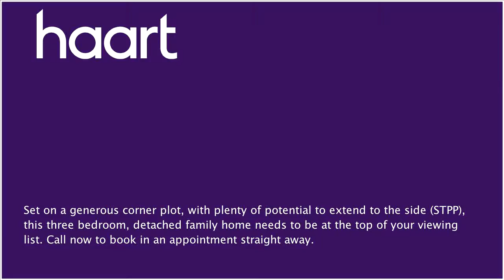Detached-House for sale in Margate, with 3 Bedrooms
or contact Thanet on 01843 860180

A spacious, detached family home situated on a generous corner plot with potential to extend (STPP) yet still retains a spacious garden. The accommodation comprises three bedrooms, a family bathroom, two separate reception rooms, conservatory, utility room and a kitchen. Outside offers a spacious garden, perfect for all the family and a garage, ideal for storage.

Entrance Hall

Stained glass window to front, electric heater, understairs storage cupboard

Lounge 14'3" x 14' (4.34m x 4.27m)

Double glazed square bay window to front, radiator, feature fireplace

Dining Room 12' x 11'11" (3.66m x 3.63m)

Door to conservatory, dado rail, fireplace

Conservatory 13' x 11' (3.96m x 3.35m)

Double glazed door to garden, tiled floor

Kitchen 11' x 8' (3.35m x 2.44m)

Double glazed window to side, range of modern wall and base units, roll top work surfaces, built in oven, hob, tiled splashback, tiled floor, door to:

Utility Room 9' x 5'11" (2.74m x 1.80m)

Double glazed door to garden, plumbing for washing machine

Bedroom One 14' x 11' (4.27m x 3.35m)

Double glazed square bay window to front, radiator

Bedroom Two 12' x 12' (3.66m x 3.66m)

Double glazed window to rear, radiator

Bedroom Three 8' x 7' (2.44m x 2.13m)

Double glazed window to front, radiator, picture rail

Bathroom 8'10" x 8' (2.69m x 2.44m)

Double glazed window to rear, matching suite comprising panel enclosed bath, wash hand basin, low level WC, tiled walls, tiled floor

Outside

A good size plot with gardens to front, rear and side, decking area, mainly laid to lawn, established flower and shrub borders

Detached Garage 20' x 10' (6.10m x 3.05m)

Further off street parking